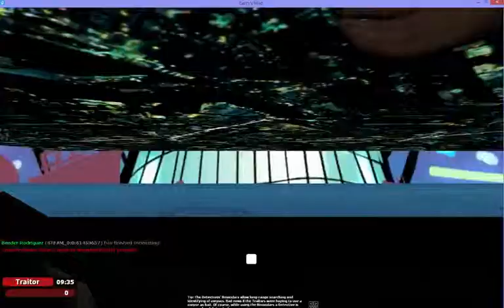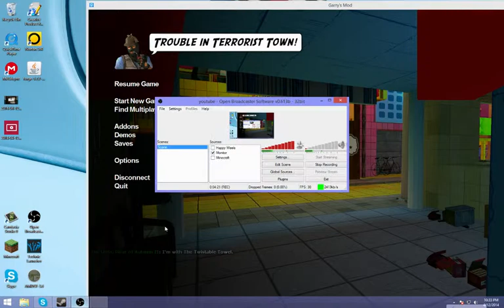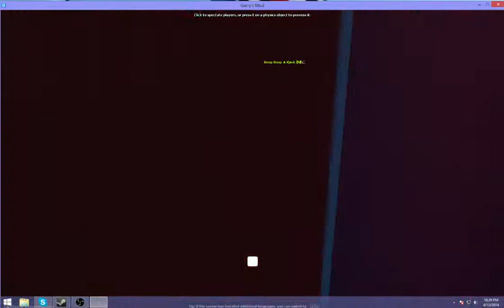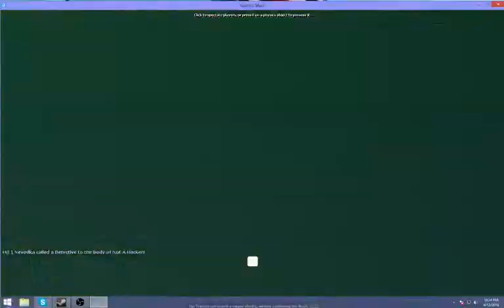Ttt Ep 2 - Bad k Pop